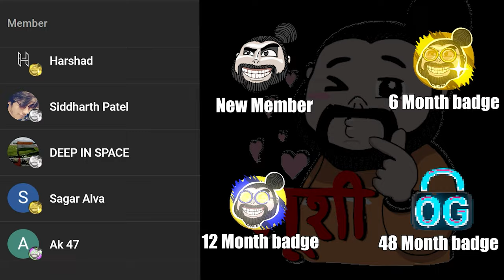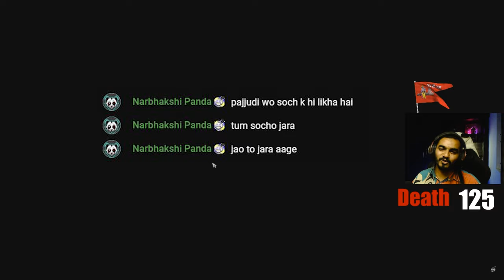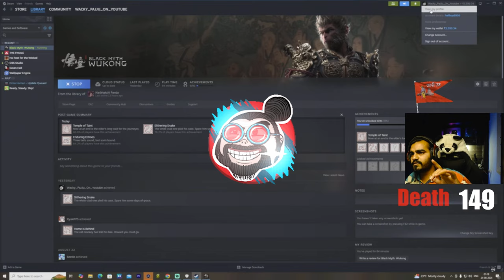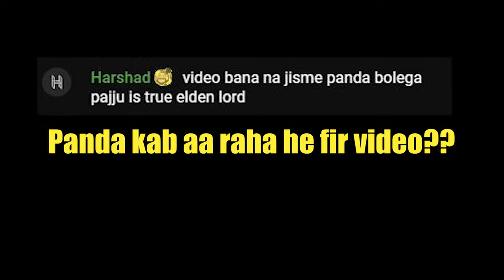No heal No Problem | To me jita ya hara, Challenge ho jaye dobara? | Black myth wukong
Alrighty chipidyyss so what will be the next challenge for me comment me batana na bhuliye ga. And agar accha lage to LIKE button jarur dabana.

Cpu : AMD RYZEN 7 5800x3d
Motherboard : Asrock B550M Steel Legend
Ram: 32 GB DDR 4 3200 MHZ
Gpu : RTX 3080 FE

To me jita ya hara? Challenge ho jaye dobara? | Black myth wukong no heal challenge |
Black myth wukong no heal challenge
no heal challenge
Black myth wukong
white clad noble wukong
elder jinchi wukong
black wind king wukong
black wind king boss fight
black myth wukong black wind king
black myth wukong challenge run

Thanks for the amazing song:
NEFFEX:

For best of my game moments!
Cheers!